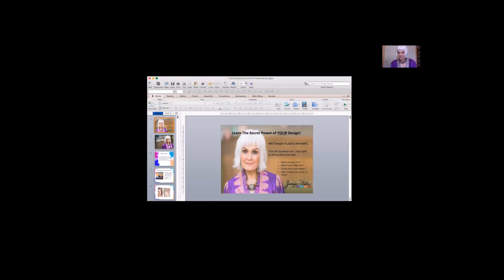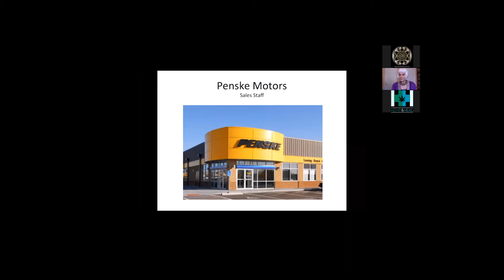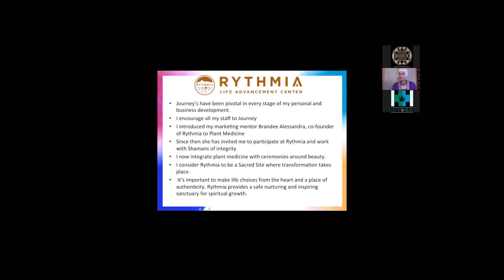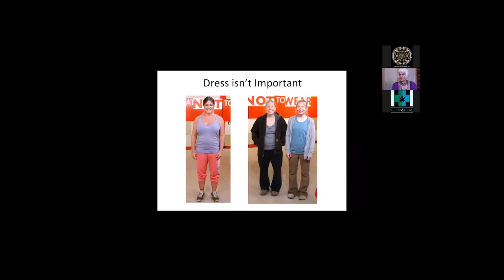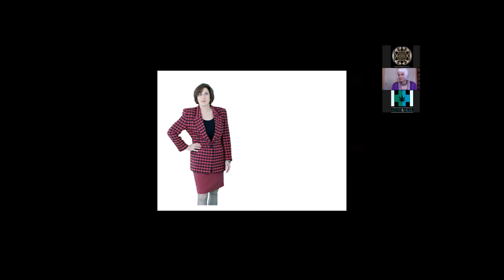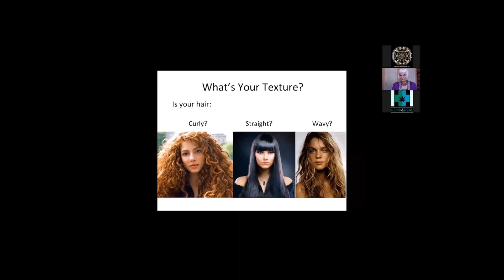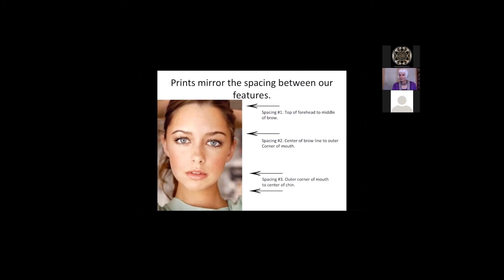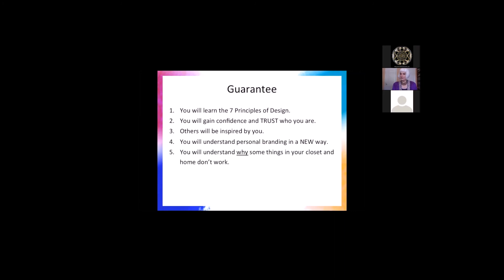Jennifer Butler: Color Therapy & Consciousness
Jennifer Butler: Color Therapy & Consciousness Did you know that your pigmentation and personal design are keys to Understanding YOUR Personality, Gifts and Essence. Tap Into the Secret Power of your own Color and Design to Create a Powerful Presence, Lasting Impressions, and Deep Connections with the important people in your life. In this webinar you will learn how to recognize your Authentic Nature…

1. Through Body:
Discover how to express your body’s natural rhythm and design.
Choose clothing that’s perfect for YOUR Sacred Geometry.
Experience Wellness and Congruence at a whole new level.

2. Through Mind:
How 7 Design Principles found in all great works of art make you a great work of art, too!

Identify Negative Beauty Myths and Fulfill Your Own Sacred Beauty Contract.

Join the True Beauty Movement and shift from Image to Essence.
Experience the Serenity of Your True Self. Through Spirit:

Embrace Your Divine Essence to be in Alignment, Balance and Harmony with the Universe.

Learn How to Appreciate and Celebrate the Design of Your Body in Your Clothes, Home and More!

See how YOU are a perfect extension of Mother Nature.

Experience the Interconnection of your Inner Light and the Essence of Others.